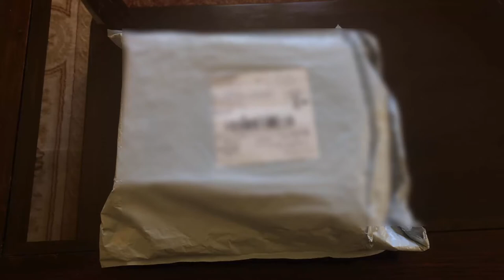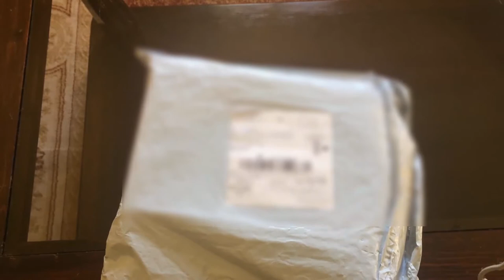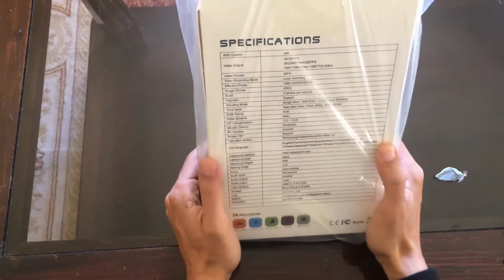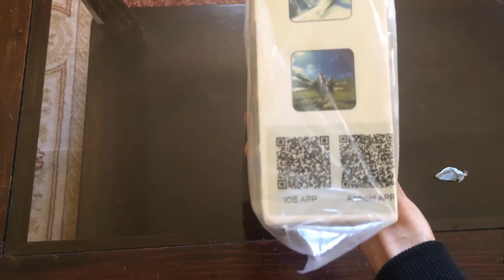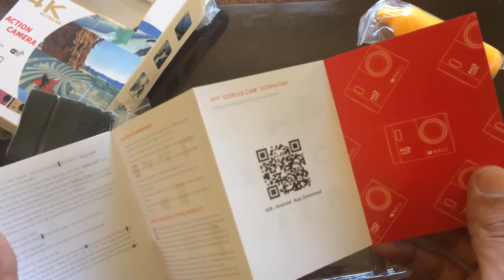J'ai acheté une GOPRO 4K à 25 €... Bon plan ou arnaque ?